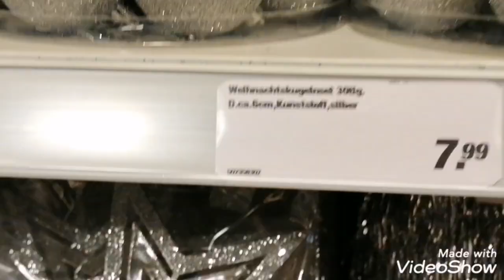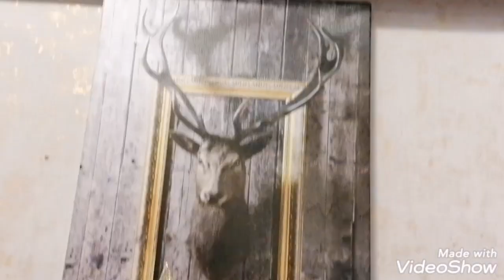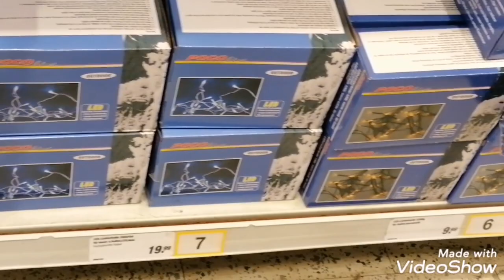Weihnachtsdeko 2020 , lichter.... 🌲🎀🎁🎄Bei poco